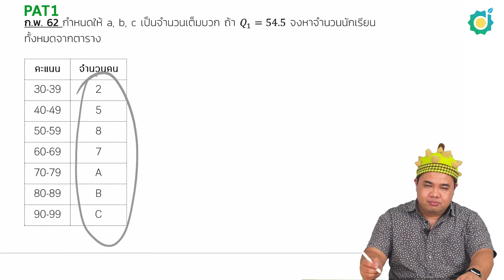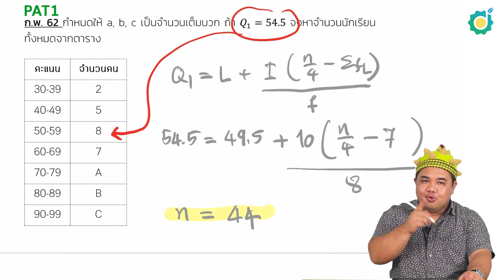เก็บคะแนน PAT1 เรื่องสถิติใน 2 นาที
พาตะลุยโจทย์ PAT1 ปี 62 ใครอยากได้คะแนนสูง ทำข้อสอบไว มาดูกันเลยจ้าา

ดูรายละเอียดคอร์สและทดลองเรียนฟรี คลิก